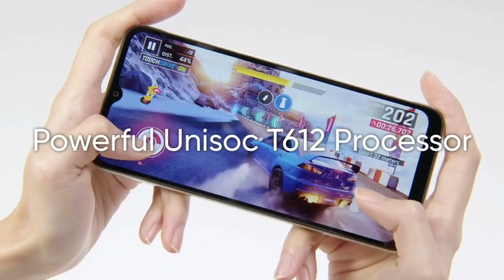Realme Narzo 50i Prime Review with Price in Nepal | Nepali Nagarik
Realme has officially launched the Realme Narzo 50i Prime in Nepal. It has a single camera setup with a 8-megapixel main sensor and a 7000mAh battery. The Realme Narzo 50i Prime price in Nepal is Rs.14,499 for the 3/32GB variant and Rs.15,999 for the 4/64GB variant.